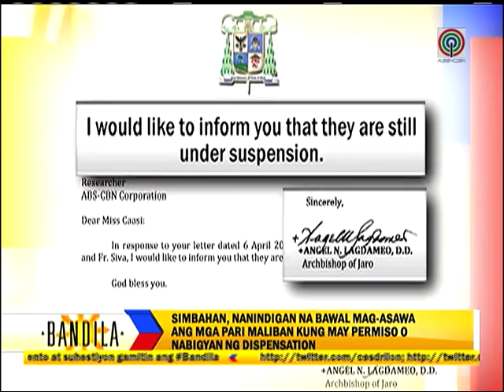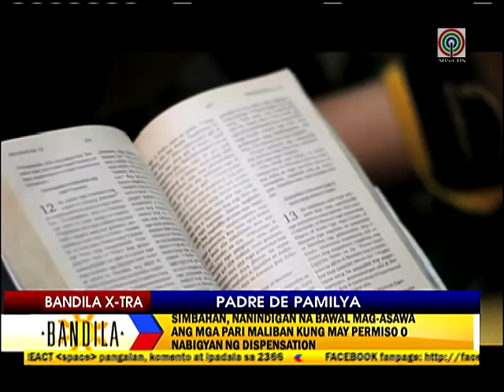How the Catholic Church sees priests with wife, kids?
Let us know the Church's stand regarding the issue of priests that have families but are still acting on their calling.